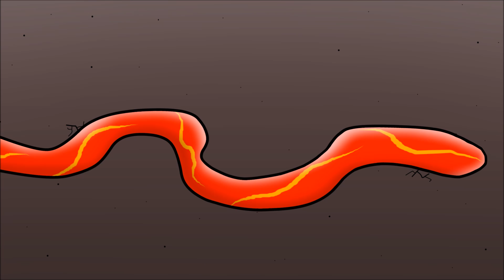Astro-Comics - 5 Fakten über Merkur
Merkur ist klein, heiß und super interessant! Erfahrt hier die spannendsten Fakten über den kleinen Planeten direkt neben der Sonne!

Dieses Video wurde für die private, nicht-kommerzielle Nutzung produziert und kann hierfür kostenfrei verwendet werden. Bitte beachten Sie jedoch, dass das Video nicht heruntergeladen oder verändert werden darf. Bitte geben Sie als Quelle stets „Astro-Comics TV“ an. Für öffentliche Vorführungen oder kommerzielle Nutzung (auch auf Bildungsservern, Lernplattformen oder Bildungsclouds etc.) ist eine Lizenzierung erforderlich. Bitte wenden Sie sich hierfür an unseren Vertriebspartner

• Ihr habt Fragen zu Merkur, dem Weltraum oder Astro-Comics?

Stimme Merkur: Julia Jansen